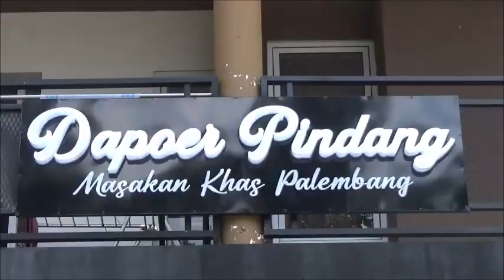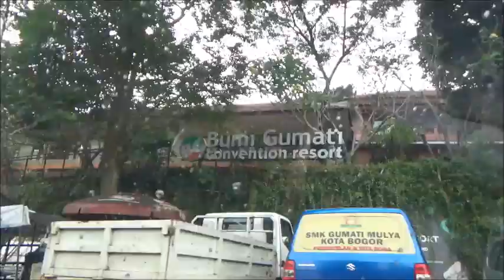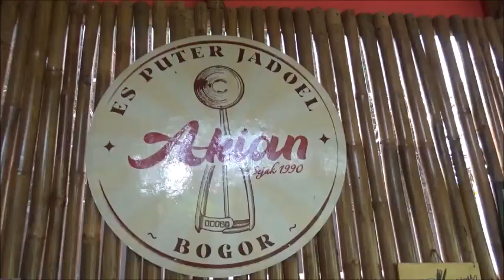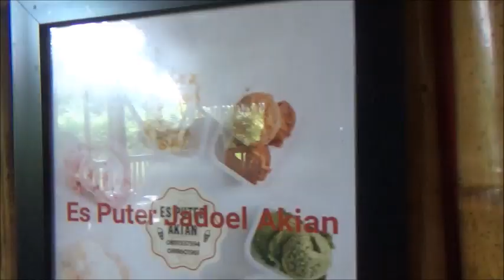Jalan Pagi Hari ke 3 Lebaran 2024